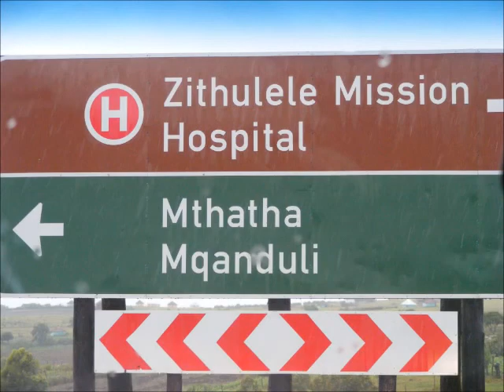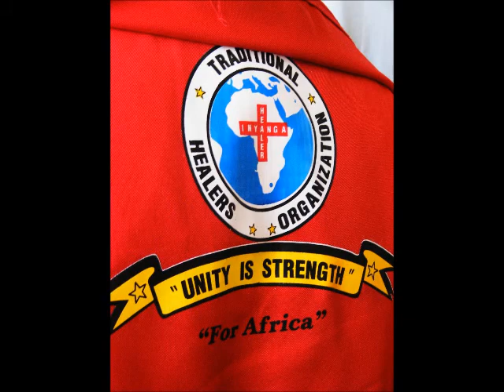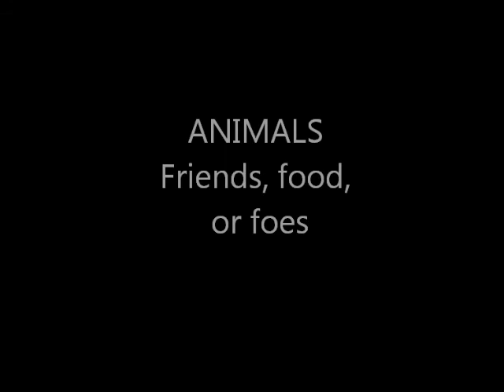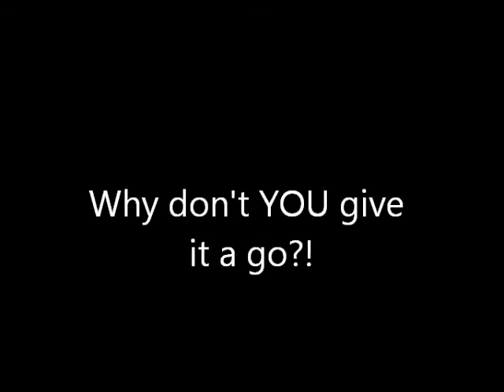Life in a rural African village - Zithulele Hospital Elective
A month in the rural Eastern Cape, with two of my best friends, doing our 4th year medical elective at Zithulele Hospital & enjoying the adventure & beauty of the Wild Coast